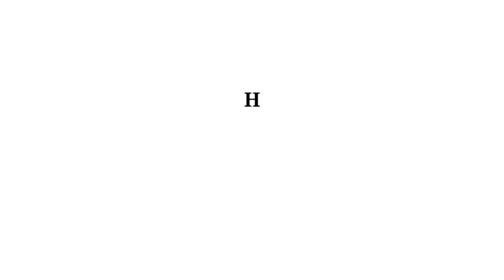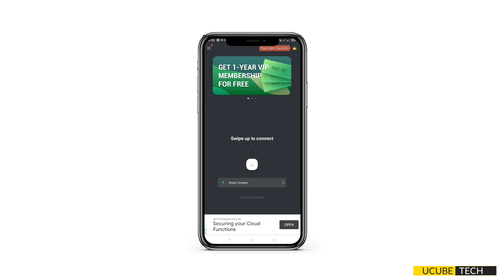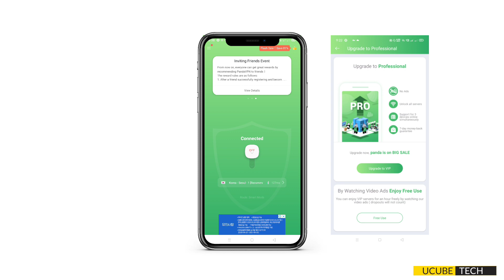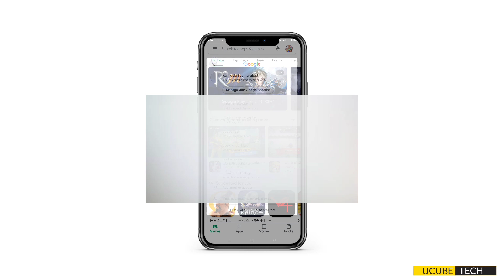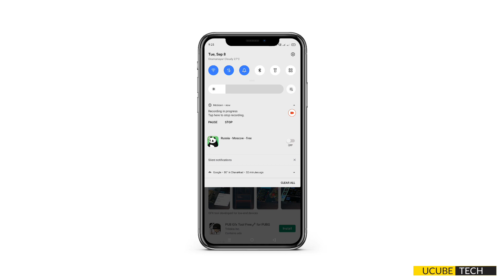How To Download PUBG Korean Version Malayalam| Install korean Pubg | Ucube Tech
New better method to update and install pubg global